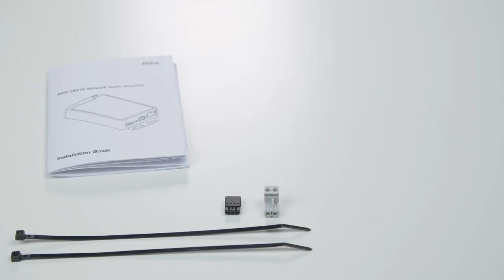Installation tip: AXIS C8210 Network Audio Amplifier installation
This video shows how to install and mount the AXIS C8210 Network Audio Amplifier on a speaker.